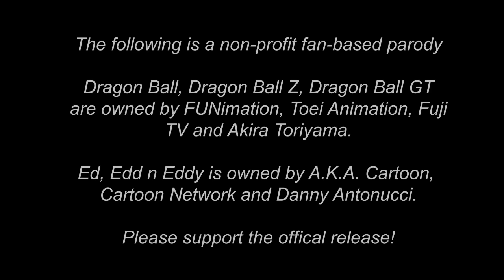What If Peter Kelamis Portrayed Goku as Rolf?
After coming across the interesting bit of trivia that Rolf from Ed, Edd n Eddy voiced Goku in the Canadian Ocean Dub of DBZ. I just had to make this video.

I own non of the following clips nor the audio in this video. All rightful ownership goes to the people in the credits.